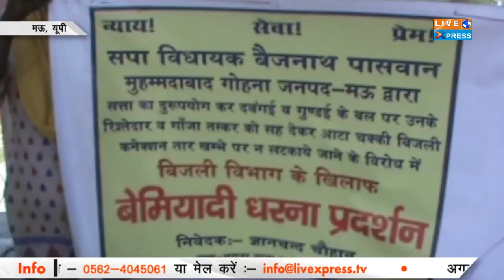Live XPress Anokhi Shadi 24 Feb